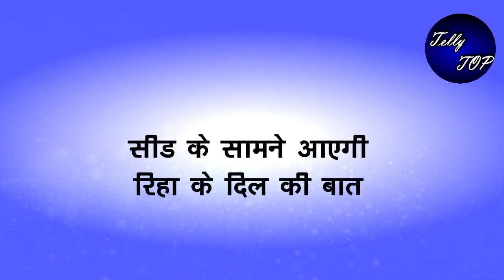KUMKUM BHAGYA || सीड के सामने आएगी रिहा के दिल की बात,दीदा को भी लगेगा झटका